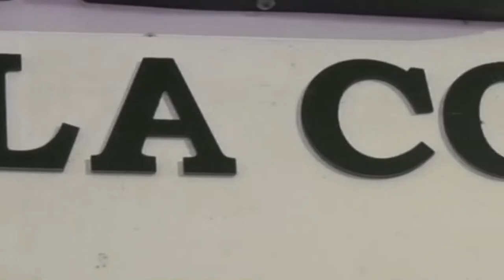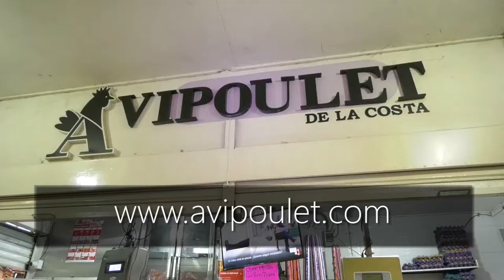SE SUSPENDE EL PICO Y CÉDULA EN VALLEDUPAR Y LOS CONFINAMIENTOS LOS FINES DE SEMANA